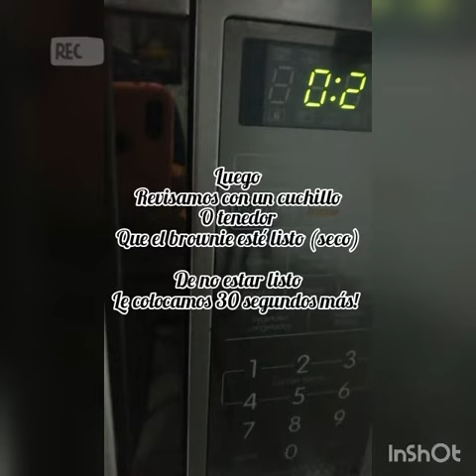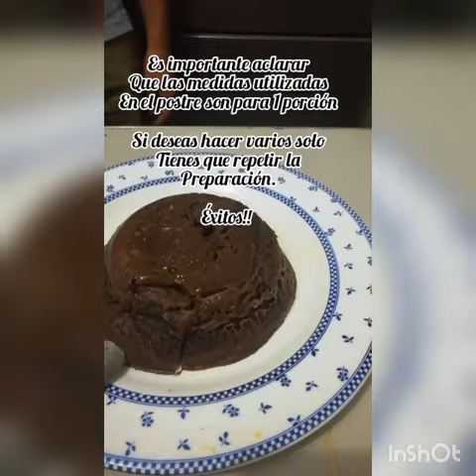BROWNIES EN 3 MINUTOS (mi receta favorita)